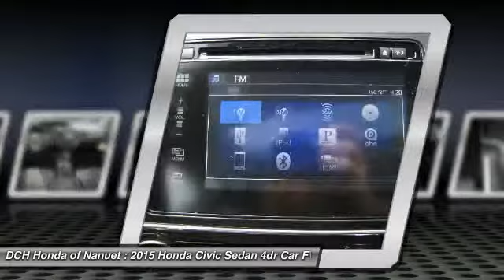2015 HONDA CIVIC SEDAN Nanuet, NY HN51127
2015 HONDA CIVIC SEDAN Nanuet, NY
Stock# HN51127

BACK-UP CAMERA, NAVIGATION, BLUETOOTH, MOONROOF, MP3 Player, KEYLESS ENTRY, 39 MPG Highway, SAT RADIO, ALLOY WHEELS! The Honda Civic is back to rest the critics of the past. Whichever Civic you choose, you'll find the technology and refinement to make the journey more exciting than the destination. A new front grille and headlights adorn the front end, while new taillights help you stand out from behind. Add to that its wheel options and you've got the sleekest Civic yet. The 1.8L i-VTEC engine uses state of the art engineering technology to produce an impressive 143hp, yet it still receives excellent fuel-efficiency ratings and a Partial Zero-Emission Vehicle rating, all on regular gasoline. The continuously variable transmission allows the engine to always operate at the most efficient rpm level, enabling maximum efficiency under all driving conditions. There is also a Hybrid available with 44cty/47 hwy MPG ratings as well as the performance minded Si with a 205hp engine. Interior features include an impressive array of available tech features including an available 7-inch display audio with a touch-screen interface; the Honda LaneWatch system which activates a tiny camera on the passenger side mirror when you signal to change lanes to cover more view than the passenger-side mirror; HondaLink's Aha app allows you to access news, social media, restaurant searches, internet radio, and more; a rearview camera is available with up to 3 available angles to view; Satellite navigation is also available with voice recognition software. The Advanced Compatibility Engineering II body design utilizes a network of connected structural elements to distribute crash energy more evenly throughout the front of the vehicle and more evenly disperse the forces transferred to other vehicles in a crash.